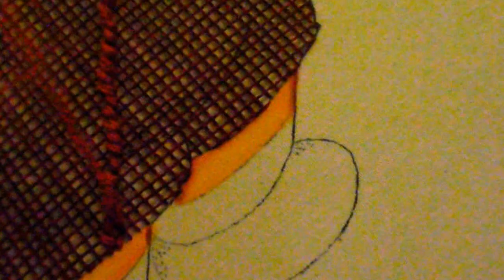puntada fantasia ñoño